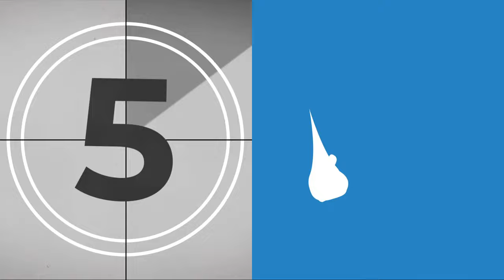Prestiti Personali e Cessione del Quinto per Pensionati fino a 88 anni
Con Promogen Finanxia puoi ottenere il tuo prestito per pensionati fino a 88 anni compiuti.

Le condizioni del 𝐏𝐫𝐞𝐬𝐭𝐢𝐭𝐨 𝐩𝐞𝐫 𝐏𝐞𝐧𝐬𝐢𝐨𝐧𝐚𝐭𝐢 sono garantite dai tassi in convenzione con l’Ente di Previdenza.

Il massimo importo richiedibile come prestito pensionati è solitamente il quinto della tua pensione, e la durata complessiva del finanziamento deve essere compresa tra i 24 ed i 120 mesi.

Il tasso di interesse che viene applicato al finanziamento 𝐞̀ 𝐬𝐞𝐦𝐩𝐫𝐞 𝐟𝐢𝐬𝐬𝐨, allo scopo di mantenere costante la rata per tutta la durata del periodo di rimborso, e la durata del prestito è comunque soggetta alla variabile anagrafica, poiché l’ammortamento deve essere completato necessariamente entro i 88 anni di età del richiedente.

𝐈 𝐕𝐚𝐧𝐭𝐚𝐠𝐠𝐢 𝐝𝐞𝐢 𝐏𝐫𝐞𝐬𝐭𝐢𝐭𝐢 𝐩𝐞𝐫 𝐏𝐞𝐧𝐬𝐢𝐨𝐧𝐚𝐭𝐢 𝐏𝐫𝐨𝐦𝐨𝐠𝐞𝐧

𝐑𝐢𝐦𝐛𝐨𝐫𝐬𝐨 𝐀𝐮𝐭𝐨𝐦𝐚𝐭𝐢𝐜𝐨

Grazie alla formula della Cessione del Quinto che prevede la trattenuta diretta della rata non si vive con l’angoscia del rimborso mensile, che avviene comodamente e senza ulteriori preoccupazioni.

𝐀𝐟𝐟𝐢𝐝𝐚𝐛𝐢𝐥𝐢𝐭𝐚̀

Con la sottoscrizione della polizza vita obbligatoria non si corre il rischio che questo prestito possa ricadere sugli eredi per insolvenza o in caso di morte prematura

𝐀𝐬𝐬𝐞𝐧𝐳𝐚 𝐝𝐢 𝐌𝐨𝐭𝐢𝐯𝐚𝐳𝐢𝐨𝐧𝐞

Non c'è la necessità di dichiarare cosa si intende fare della somma ottenuta.

Sedi e Contatti

𝐒𝐚𝐧𝐭'𝐀𝐠𝐚𝐭𝐚 𝐝𝐢 𝐌𝐢𝐥𝐢𝐭𝐞𝐥𝐥𝐨: Via Sardegna, 1 - Scala A Int. 12 (presso Centro Commerciale Agorà) - Tel.